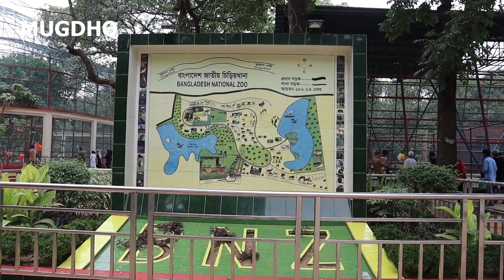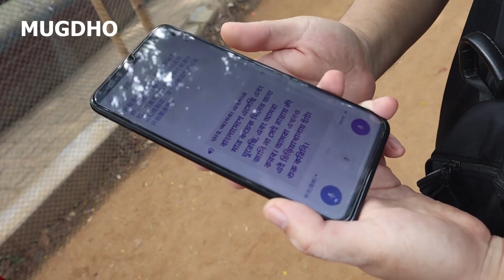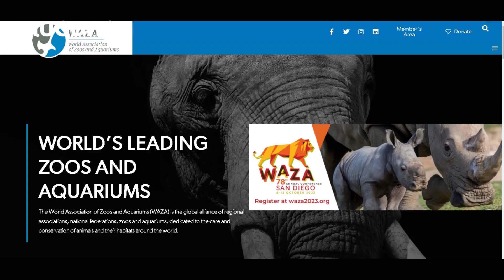বাংলাদেশ জাতীয় চিড়িয়াখানা মিরপুর| Dhaka National Zoo | Mugdho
Bangladesh National Zoo At Mirpur In Dhaka | চিড়িয়াখানা | Mugdho

রাজধানী ঢাকার মিরপুরে মনোরম প্রকৃতিক পরিবেশে বাংলাদেশ জাতীয় চিড়িয়াখানা অবস্থিত।  জনসাধারণের বিনোদন, প্রাণি বৈচিত্র সংরক্ষণ, প্রজনন, গবেষণা এবং বন্যপ্রাণি সম্পর্কিত জ্ঞান বৃদ্ধি করার উদ্দেশ্যে, ১৯৫০ সালে ঢাকা হাইকোর্ট প্রাঙ্গনে অল্প সংখ্যক বন্যপ্রাণি নিয়ে বাংলাদেশে চিড়িয়াখানার যাত্রা শুরু হয়।  পরবর্তীতে ১৯৬০ সালে ঢাকার মিরপুরে চিড়িয়াখানা স্থাপনের উদ্যোগ নেয়া হয় এবং ১৯৭৪ সালের ২৩ জুন বর্তমান বাংলাদেশ জাতীয় চিড়িয়াখানা জনসাধারণের জন্য উন্মুক্ত করা হয়।
ঢাকা চিড়িয়াখানার বার্ষিক বাজেট ৩৭.৫ মিলিয়ন টাকা, যার মধ্যে ২৫ মিলিয়ন টাকা পশুদের খাওয়ানোর জন্য ব্যয় করা হয়। বিস্তারিত দেখুন, ভিডিওতে-

এই চ্যানেলের যে ভিডিও গুলো নিয়ে সারাদেশে হৈচৈ শুরু হয়, তা যদি আপনি না দেখে থাকেন তাহলে এখনই দেখতে পারেন।
নিচে লিংক দেয়া আছে-

রাতে আধারে এসব কি চলেছে মাজারে! মাজারের ভন্ডামি আর বাবাদের ভন্ডামির জন্য বন্ধ করে দিলো গোলাপ শাহ মাজার